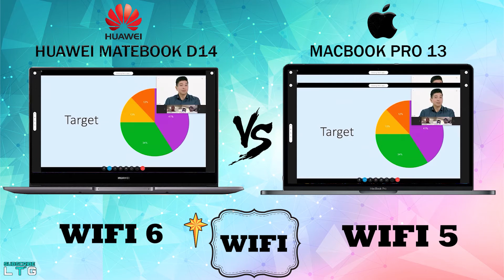HUAWEI MATEBOOK D14 VS MACBOOK PRO 13 | WHICH ONE IS THE BEST? | TECH COMPARISONS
Typo 1:55 1x USB 2.0

This video is to show what you can get for less with the Huawei Matebook D14 compare with the Macbook Pro 13.

Help us grow for better hands-on tech videos in the future.

This is the Acer Swift SF514-55TA-74EC with Intel 11th Gen Processor

It would make my day if you could hit the thumbs up button if you like the video, leave a comment if you have anything to say and please do subscribe for more tech videos.

Otherwise, you may not receive a notification when I upload the new videos.